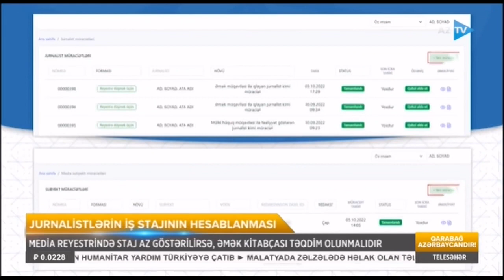Jurnalistlərin iş stajı necə hesablanır